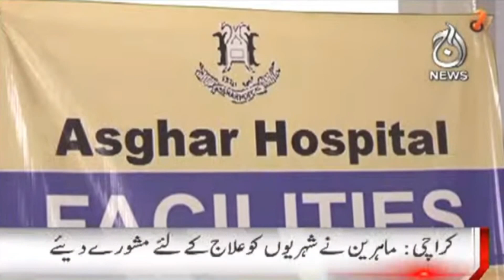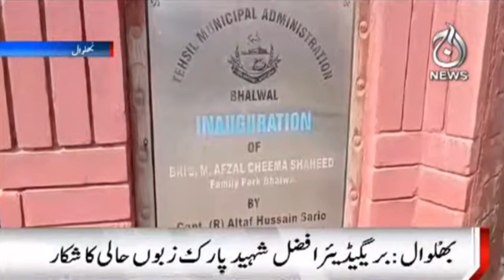Regional News Updates | 5 PM Bulletin | 23 Oct 2021 | Aaj News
Aaj TV Official:
shorturl.at/iBDNX